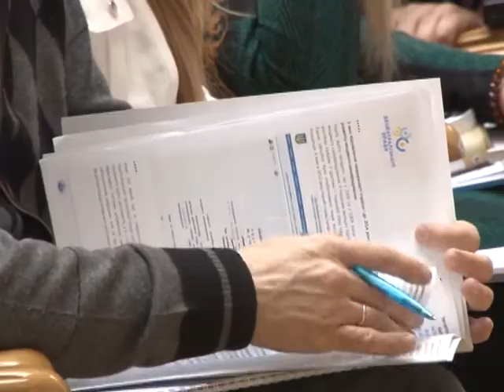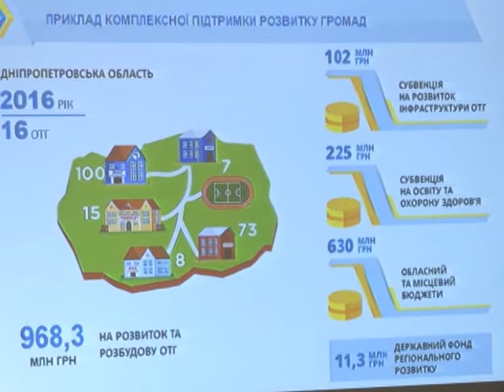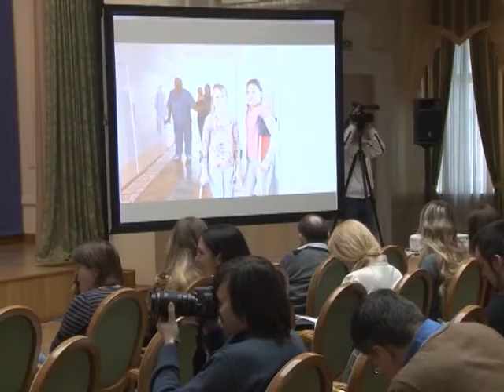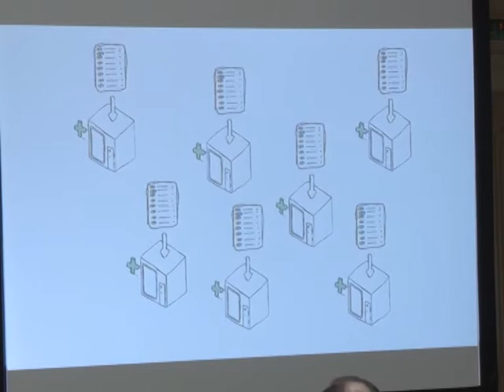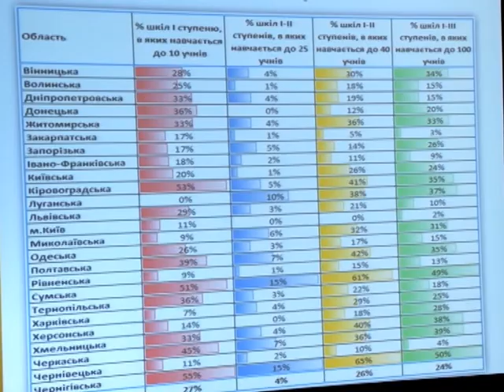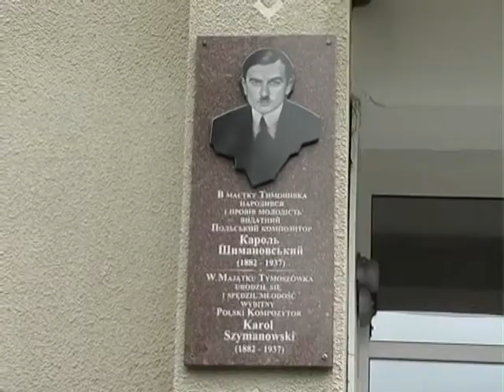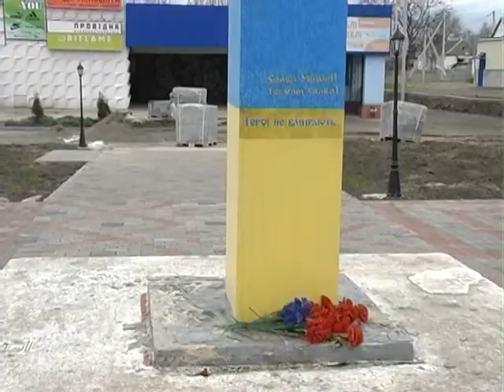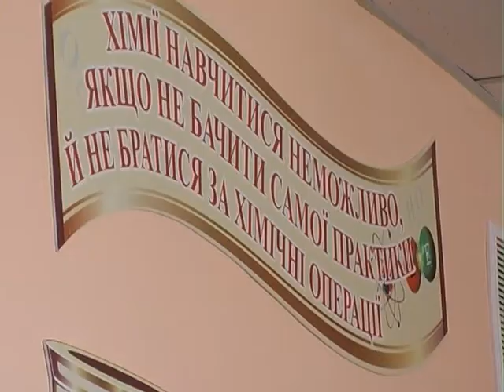У фокусі на 18.04.17